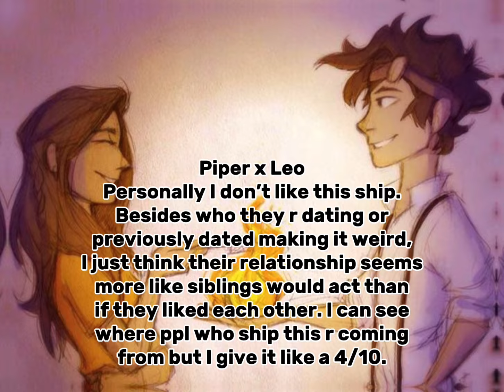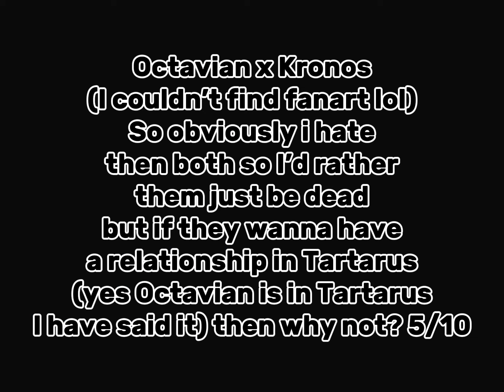My personal rating of non canon riordanverse ships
This is just my opinion on these ships you might not agree with them and that’s fine.